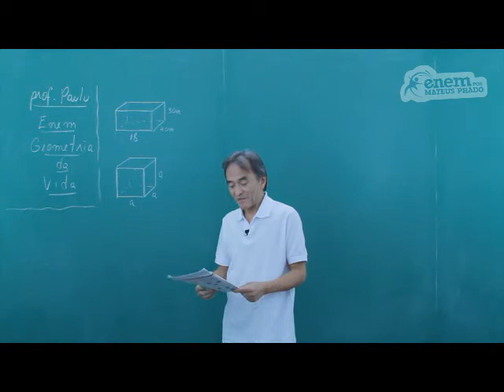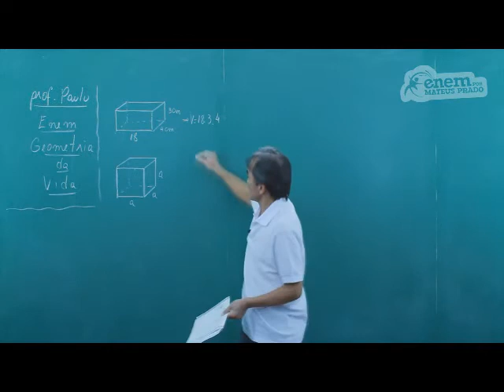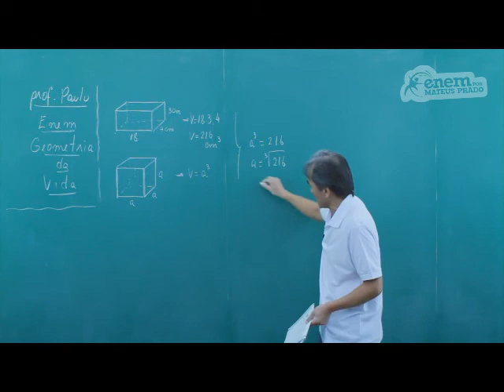GUIA ENEM - Matemática - Comp. 2 - Q29 Atividades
ENEM - Cálculos das arestas de cubos de chocolate.